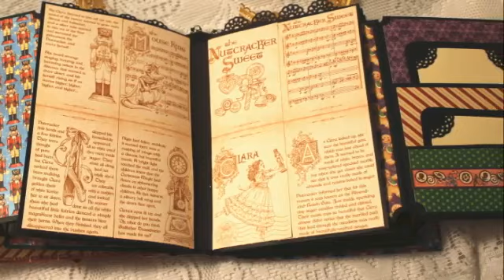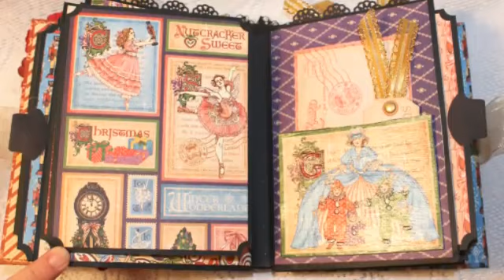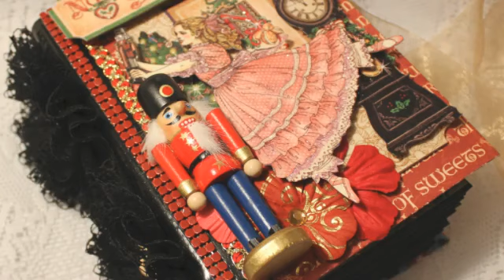THE NUTCRACKER SWEET Graphic 45 premade envelope scrapbook album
I am listing this album I created on ebay tonight. The auction is ending 11/18/12.  I love using Graphic 45 Christmas papers!!!

Here is the link:

Thank you so much for viewing my YouTube video!!!
:) Cindy